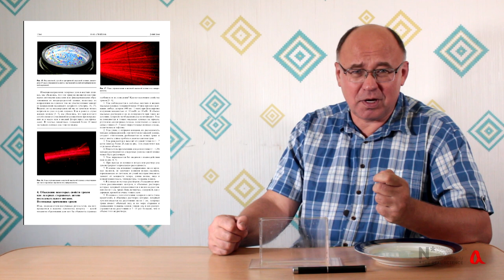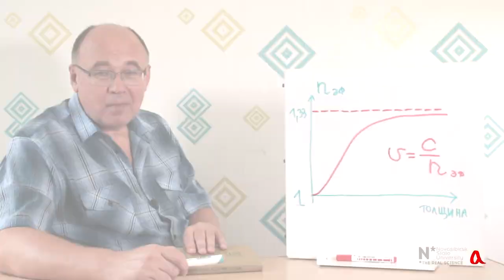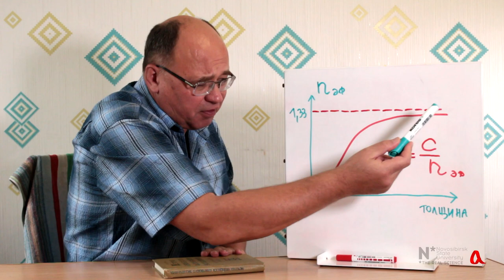Блуждающие лучи в мыльной плёнке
Если посветить лучом лазера вдоль поверхности мыльной плёнки, то этот луч расщепляется внутри плёнки на изгибающиеся тонкие лучики. Это рассеяние происходит на мелких оптических неоднородностях плёнки.